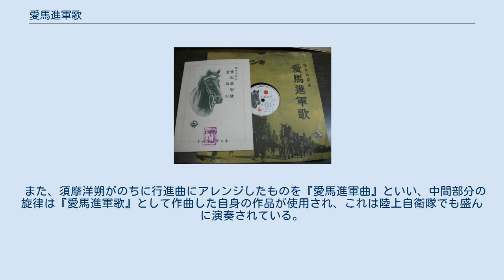愛馬進軍歌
キングレコード盤『愛馬進軍歌』のレコードとジャケット 愛馬進軍歌（あいばしんぐんか）は、1939年（昭和14年）1月15日に発売された日本の軍歌。
作詞：久保井信夫、作曲：新城正一。
 戦地における軍馬の活躍や騎兵との絆を謳った作品。
正しい曲名は『愛馬進軍歌』だが『愛馬行進曲』と間違って呼ばれることが多い。
 1938年（昭和13年）10月15日、日本競馬会から陸軍省と農林省に対し、平時と戦時を通した国民の馬事思想普及のため一般国民にアピールする行進曲や里謡の製作が依頼された。
これを受けて陸軍省馬政課と農林省馬政局は行進曲『愛馬行進曲』と里謡または童謡『愛馬』の歌詞を募集した。
歌詞募集を担当したのは、のちの太平洋戦争（大東亜戦争）における硫黄島の戦いにおいて有名となる、当時馬政課長の栗林忠道陸軍騎兵大佐である。
 歌詞は1940年（昭和15年）10月15日から11月5日にかけて募集され、同年12月24日に発表された。
歌詞は総計3万9417通（3万9047通とも）の、曲は総計3000通の応募の中から選ばれた。
作詞の久保井信夫は当時四国の電力会社社員、作曲の新城正一は九州の教員だった。
音源制作やレコード発売は各レコード会社の競作となり、蹄の音を前奏に入れたキングレコード盤が一番の売れ行きを見せた。
 軍馬を戦友として扱うなど馬への愛情のこもった親しみやすい歌詞と、テンポの良い曲とで帝国陸軍内部のみならず民間でも広く愛唱され、現在に残る作品となった。
 キングレコードの『愛馬行（あいばこう）』（作詞: 山田静、作曲: 佐藤長助、歌: 児玉好雄・三門順子）は、先述の里謡または童謡『愛馬』の部門で応募された詞により、『愛馬進軍歌』（歌: 永田絃次郎、長門美保）のカップリングで発売され、キング大ヒットの要因の一つとなった。
 また、須摩洋朔がのちに行進曲にアレンジしたものを『愛馬進軍曲』といい、中間部分の旋律は『愛馬進軍歌』として作曲した自身の作品が使用され、これは陸上自衛隊でも盛んに演奏されている。